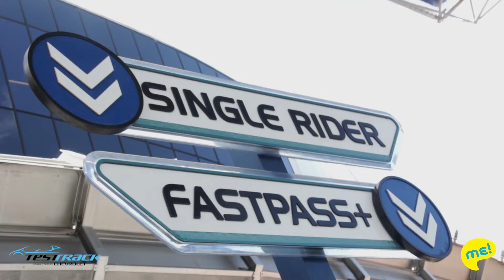Attractions with ME! – Test Track 🚗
Test track es una de las atraaciones principales de EPCOT.
Podemos diseñar nuestra version personalizada de un vehículo y ponerlo a prueba!

Vivilo Con Me!